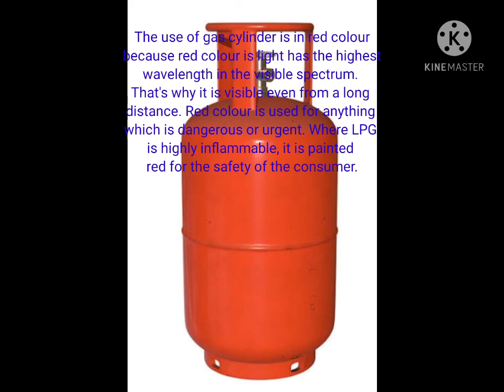Why gas cylinder colour is red 🤔😷#2021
Why gas cylinder colour is red|2021 |knowledgebyte |YouTube channel

iss channel main meine yahi bataya hai ki gas cylinder ka raang  lal kyu hota hai 🤔🙏 thank you

owner.